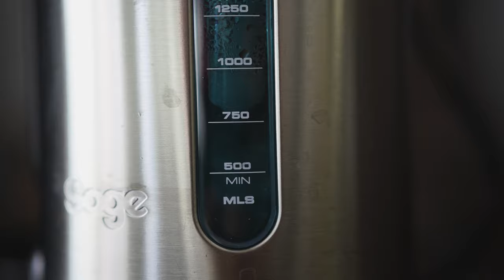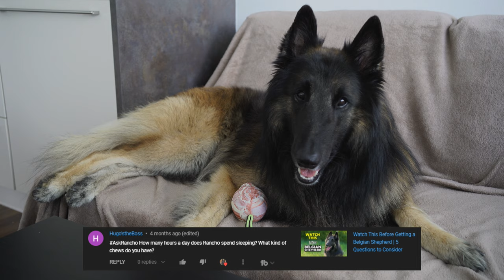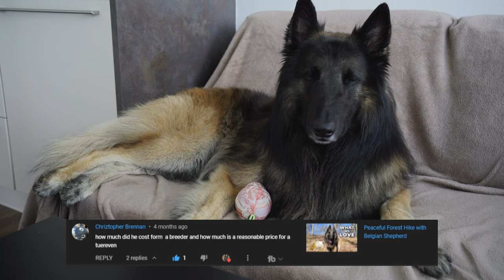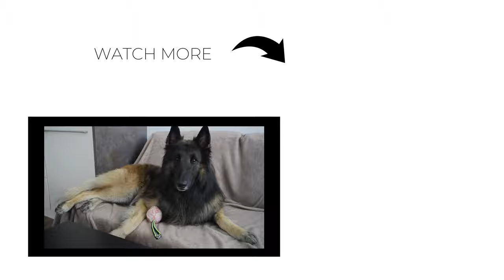Belgian Shepherd | Frequently Asked Quesitons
0:00 Enjoying life with a Belgian Shepherd
2:15 Why we left.
3:45 Are Belgian Shepherds good with children?
4:28 How much does Rancho sleep?
4:55 The most common comment owners of Belgian Tervurens get.
5:31 How we satisfied Rancho's need for physical and mental stimulation when he broke his leg.
6:09 Are Belgian Shepherds good for first time dog owners?
7:22 Belgian Shepherd Tervuren price

CAMERA GEAR

Rancho the Dog is a 5 year old male Belgian Tervuren Shepherd. There are 4 varieties of the Belgian Shepherd Dog - the Malinois (short coated), the Groenendael (black long-coated), the Lakenois (wire-haired) and the Tervuren (basically a long-coated Malinois, as far as color is concerned)